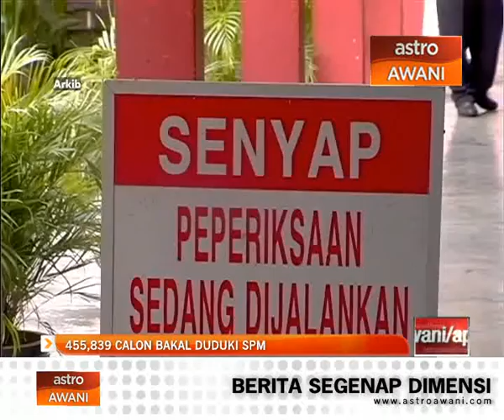455,839 calon bakal duduki SPM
455,839 calon akan menduduki peperiksaan Sijil Pelajaran Malaysia, SPM bermula 3 November hingga 4 Disember ini. Peperiksaan diadakan di 3,655 pusat peperiksaan di seluruh negara.